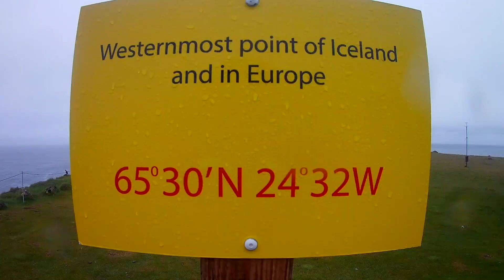😎ALCUNE COSE PASSANO 🔞ALTRE 😳😱RESTANO ❤️ PER SEMPRE 💣🤩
Ciao a tutti, l'idea era quella di condividere con Voi l'esperienza fatta nel 2018 in Islanda. In quegli anni non vloggavo. Mi limitavo a fare riprese e montarci su della musica. Ho iniziato la prima puntata ma c'è dietro un lavoro incredibile. Mi ci vorrebbero mesi e mesi di lavoro e con tutti gli altri video da lavorare vorrebbe dire realmente lavorare giorno e notte per settimane e settimane.
Morale della favola l'idea di raccontarVi quel viaggio è tramontata prima ancora di nascere...ma mi riprometto di montarvi delle piccole pillole in cui cerco di portarvi dei video "emozionali" che non vi potranno mai far vivere quello che IO ho ho vissuto, ma spero, vi spingerà a fare anche a Voi questa esperienza semplicemente incredibile, magica, unica.
Un viaggio durato 28 giorni.
Fatto tutto in tenda dal primo all'ultimo giorno. Sotto qualsiasi meteo.
Mi sono sempre e solo cucinato da me.
Un'Avventura con la "A" maiuscola.
Un viaggio incredibile, in un posto meraviglioso, con una Natura estremamente selvaggia e variegata.
Un posto magico, incantato, talmente bello ed affascinante da sembrare finto, che quando meno te l'aspetti mostra gli artigli e ti lascia delle cicatrici che ti porterai per tutta la vita.
Così come mai potrò dimenticare questo viaggio, allo stesso modo mai potrò dimenticarmi la cattiveria e la forza di quel vento micidiale che davvero mi fece vedere la morte in viso nella parte a sud est dell'isola.
Ero in strada, era mattino presto, non potevo fermarmi.
Se mi fossi fermato la forza del vento mi avrebbe certamente buttato insieme alla moto.
Rialzarla sarebbe stato impossibile sia per il peso, sia per la forza del vento.
Continuare ad andare in moto era, praticamente, prendere dei rischi ad ogni metro.
Dopo circa 3 ore d'inferno, entrai in una galleria, ed all'uscita il vento era decisamente meno forte e prepotente. Il pericolo era scampato, ma se chiudo gli occhi, sento ancora la voce del vento!
Da quel giorno l'unica cosa che temo quando sono in sella è il vento, non la pioggia, non il ghiaccio, non il fango.
Il vento, per me, è l'unico pericolo serio.
Fortunatamente ero al terzultimo giorno. Si, perché se quel vento mi avesse semplicemente "dato il benvenuto nei primi giorni" credo che non mi sarei goduto neanche un metro di questo viaggio meraviglioso.
Comunque: iniziamo questa serie di pillole islandesi con l'arrivo nel punto più estremo ad ovest dell'isola.
L'estremo punto ad Ovest d'Europa. Oltre quel punto ci sono solo le isole Azzorre, poco più ad ovest dell'Islanda.